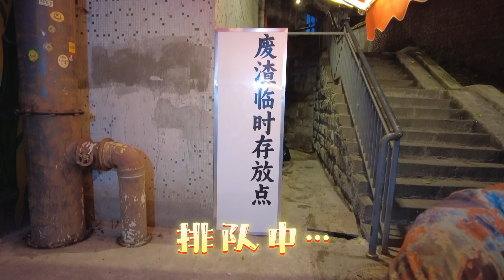中国旅行vlog之吃辣大冒险!!辣得头皮发麻是种什么体验？中国美食知多少?Spicy Adventure in China.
重庆，可能是中国最辣的城市之一！
辣并快乐着的一天~

感谢您的观看～
欢迎点赞Like、评论Comment和订阅Subscribe～
你的支持是我不断更新的动力！